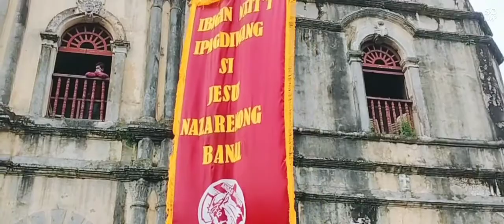Nuestro Padre Jesus Nazareno de Tayabas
Minor Basilica of St. Michael the Archangel Parish
City of Tayabas, Quezon Province